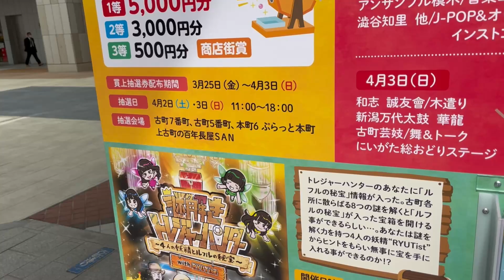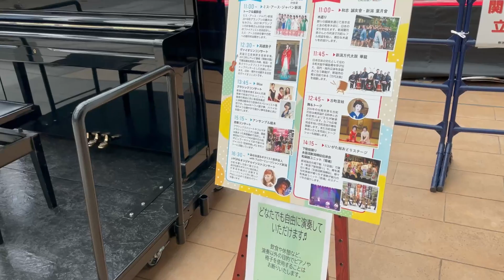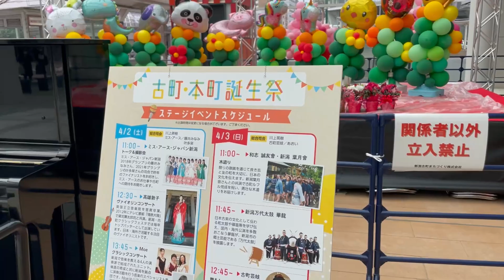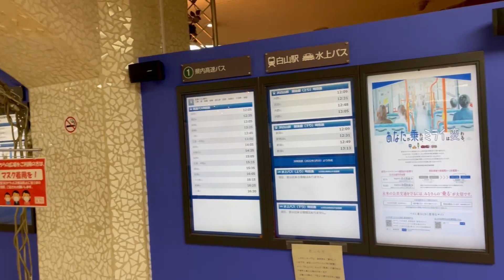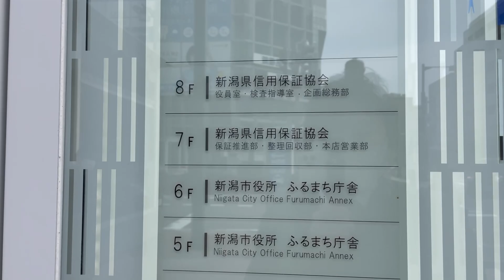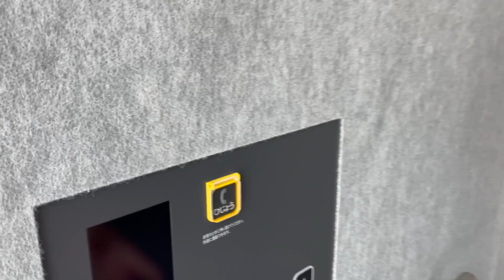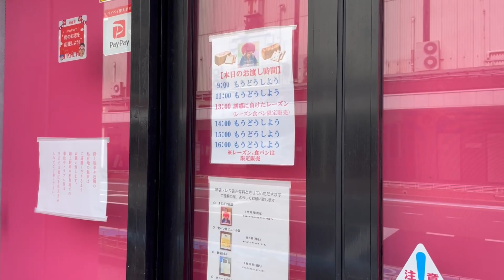2022年3月29日 古町ルフル 前広場オープン！一足遅れて見てきました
2022年3月29日に撮影しました

ようやく完成した、新潟市中央区古町にできた再開発ビルの前広場が3月25日にオープン！26日、27日にイベントが開催されていて、かなりの賑わいだったようです、私はその時新潟を離れていましたので、残念ながら見にいけませんでしたが、数日遅れての取材ですが、行って見ました！かつては大和デパートとして賑わいを見せていたこの場所ですが、大和デパートが撤退し、しばらくは山下家具などが入居していましたが、やがて再開発ビルとして建て替え工事が始まりました、ビルが完成したのは数年前ですが、入り口部分だけが、かなり遅れてのオープンとなりました、明るく綺麗なスペースは、人が集まるのにふさわしい素敵な空間になっていました。新潟市地下商店街の西堀ローサとも直結し、今後の集客に期待が持てそうです。